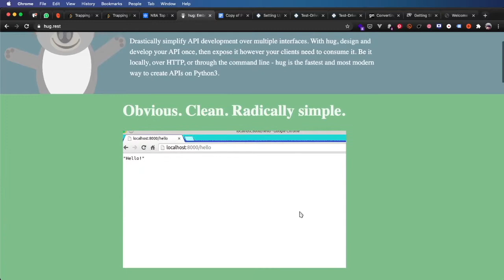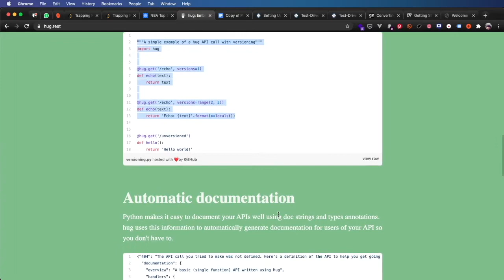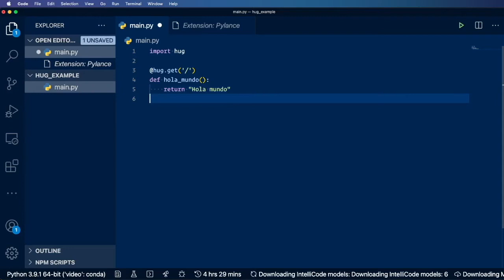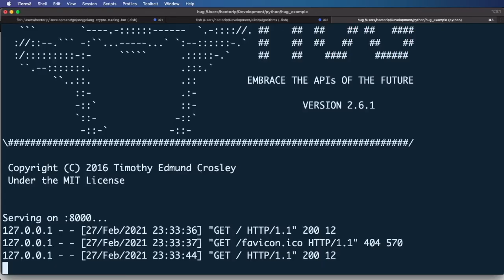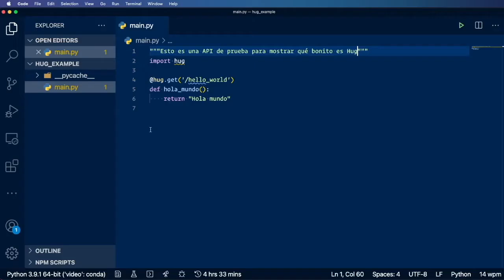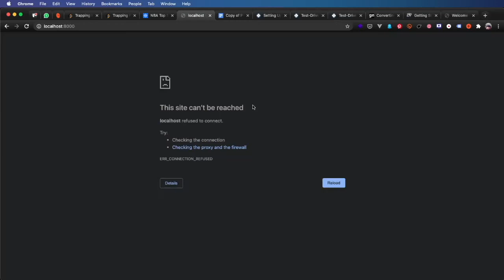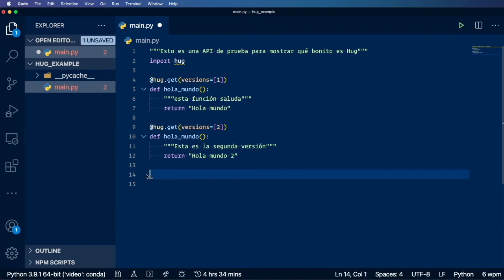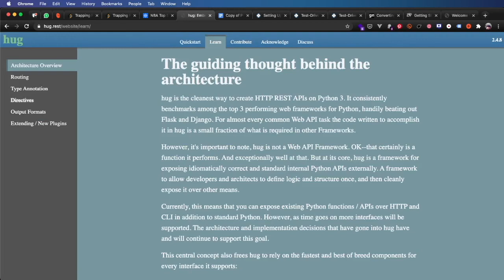Usando Hug | Bibliotecas de Python | Crea API's de manera sencilla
Exploramos Hug, un paquete de Python que te puede ayudar a hacer API's de manera muy sencilla y con funciones que de otra forma te tomaría mucho desarrollar.

En esta sección exploramos bibliotecas y paquetes que te pueden ayudar a ser más efectivo desarrollando con  Python.